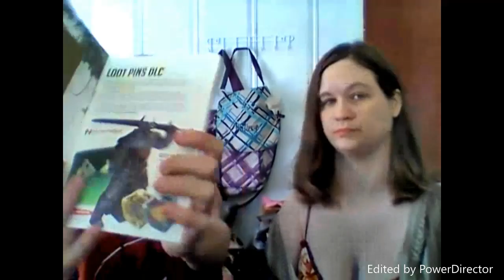April Lootcrate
My son & I bringing you another lootcrate video
GRAB MY BOOK: Summer Under My Quilt & Fire Within Me

$10/month for 5 beauty pro